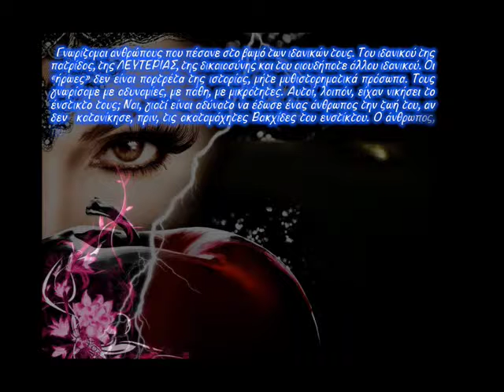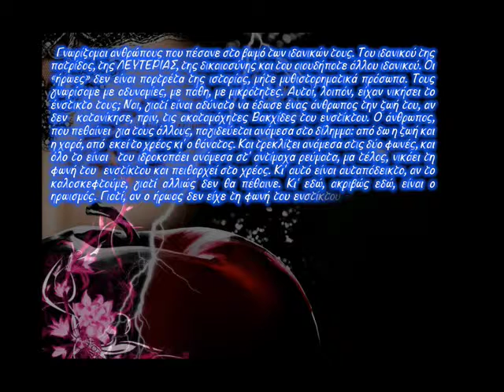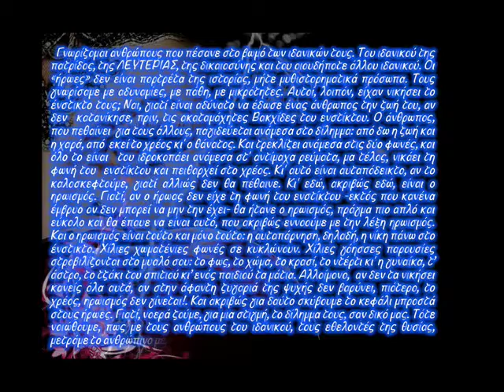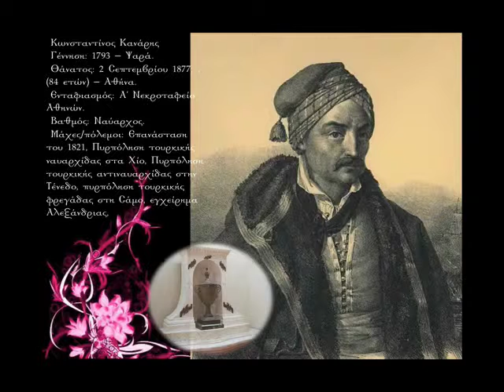Heroes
Everyone can be a hero. Only needs to put the duty above his insticts. To seek ideals nad think others beyond himself! Verry difficult? Thus why heroes are rear humans!